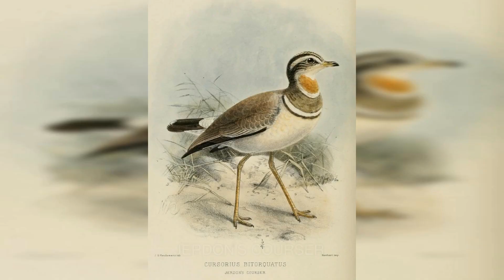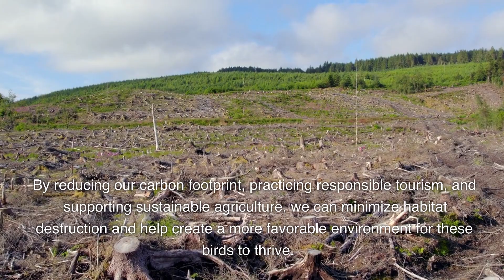The RAREST BIRDS In The World 🐦| UNIQUE FACTS